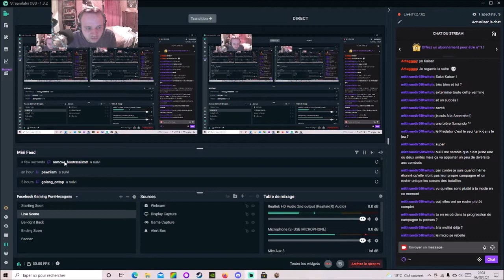[FR] [VOD] Warhammer 40000 Battlesector - Mission 10